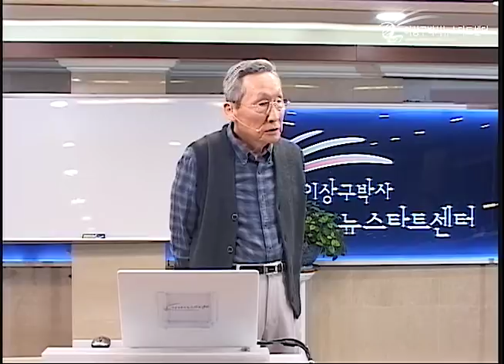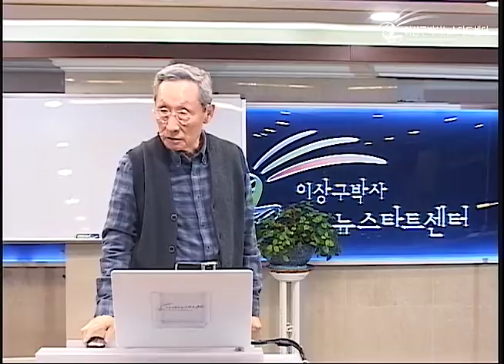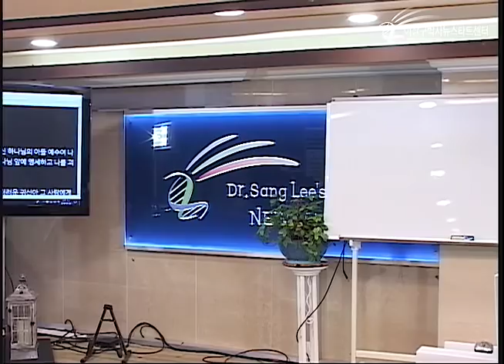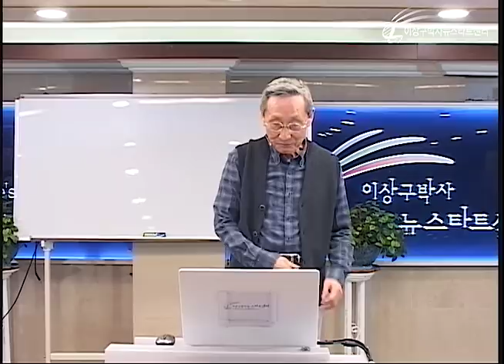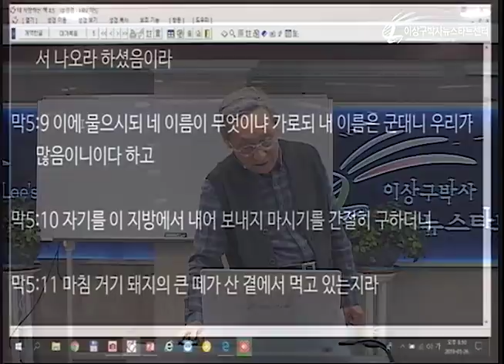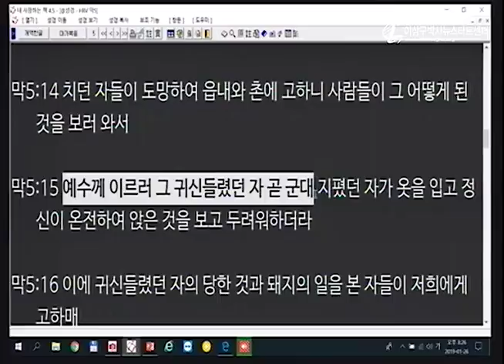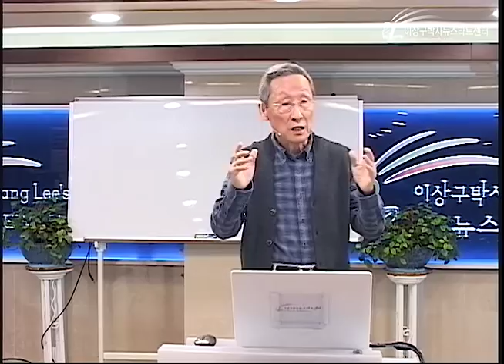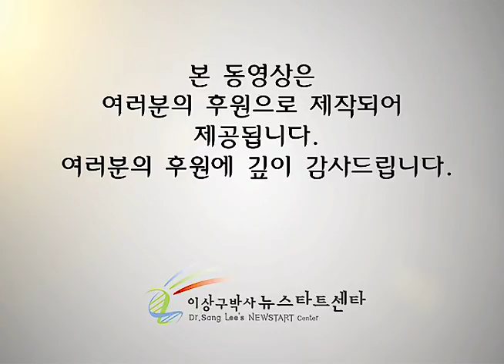H224 13 "군대 귀신"